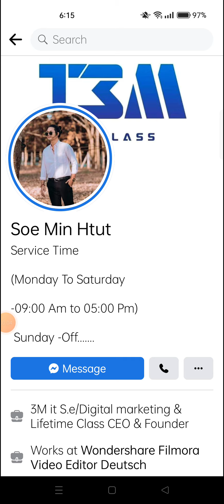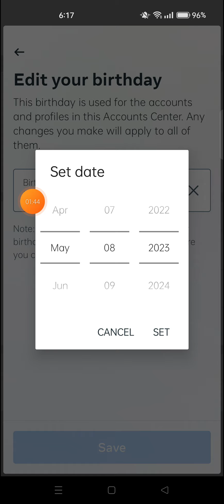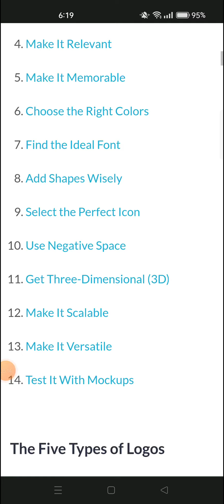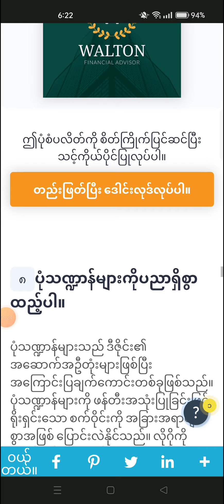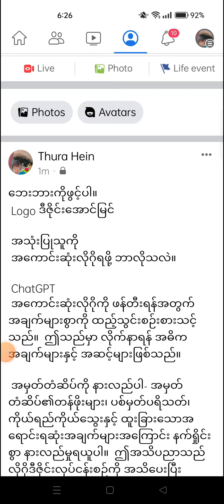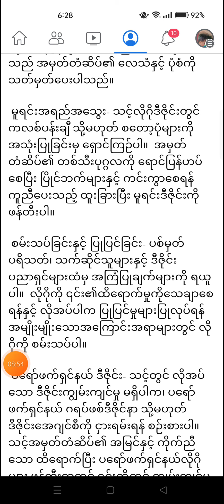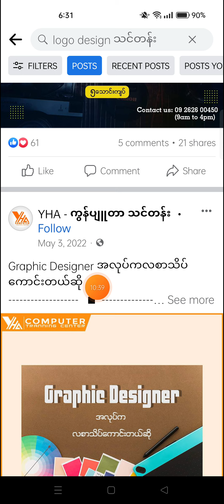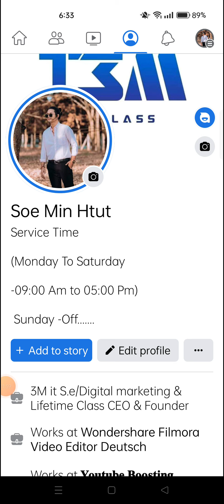Facebook account တစ်မိနစ်ဖြင့် အပြီးဖျက်နည်း Tech | Make online money ‌